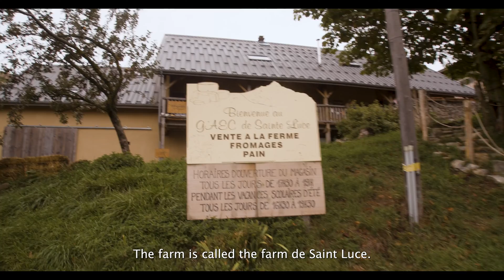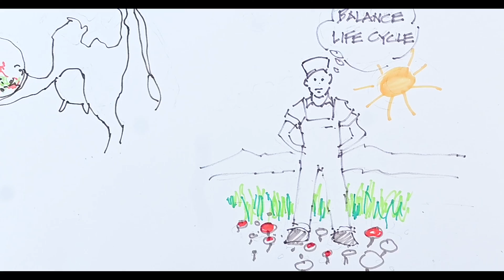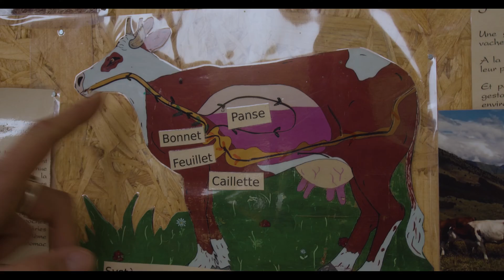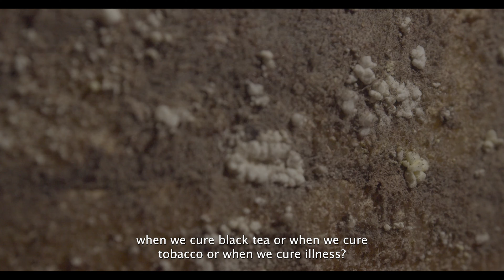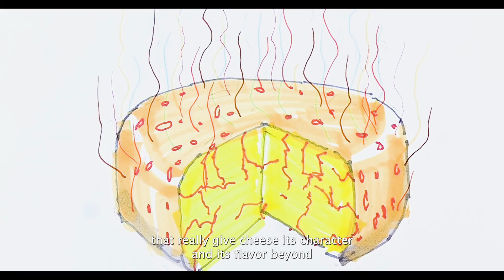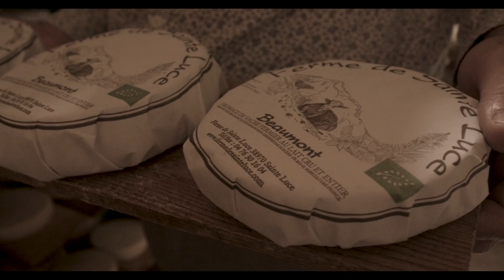Gone Good: Ode de Fromage (A Documentary About Cheese by Hamilton Pevec)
Hamilton's Mushrooms & Fascinated By Fungi Present:
"Gone Good: Ode de Fromage"

“Gone Good: Ode de Fromage” is a film made by Hamilton Pevec of @hamiltonsmushrooms. Last summer Hamilton and I connected over a shared love of cheese. Our conversation led to a collaboration on this short film documenting the process of controlled spoilage that is cheese. In the film I provide commentary on the microbes and milk proteins that interact to produce an incredible variety of texture, flavors, and styles of cheese.
Shot in a small village in the french alps, St. Luce, this film explores the role of fungi in cheese. Two cheese farmers and a fermentation specialist explain the complex process of metabolic transformation, and their love for cheese.
Check out the primer of “Gone Good: Ode de Fromage” streaming live on my YouTube channel 5pm PST on May 30th!